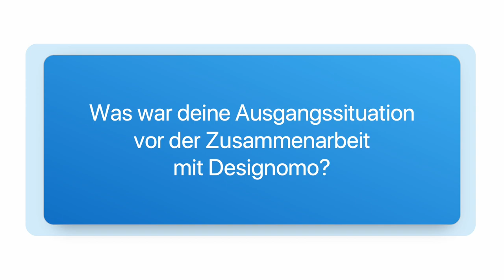Deine Designomo Story: „Mein Investment hat sich 100x ausgezahlt.“ (mit David Patzke)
In diesem Video teilt David Patzke, einer unserer Kunden bei Designomo, seine beeindruckende Erfolgsgeschichte. Erfahre, wie er durch die Zusammenarbeit mit Designomo ein herausragendes Ergebnis erzielt hat und sein Geschäft online sichtbar gemacht hat.

Lass Dich von Davids Erfahrung inspirieren und entdecke, wie auch Du von unserer Expertise im Webdesign profitieren kannst. Besuche unsere Webseite Designomo.de und buche Dein kostenloses Erstgespräch, um herauszufinden, wie wir auch dir helfen können.